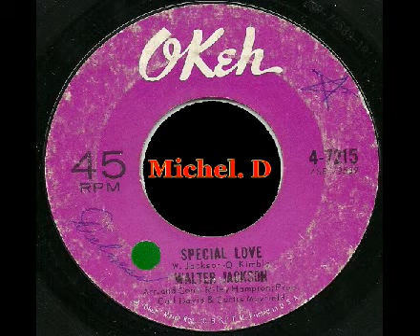WALTER JACKSON - SPECIAL LOVE - OKEH 7215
Dj MichelSoul  Popcorn Oldies
Original Vinyl